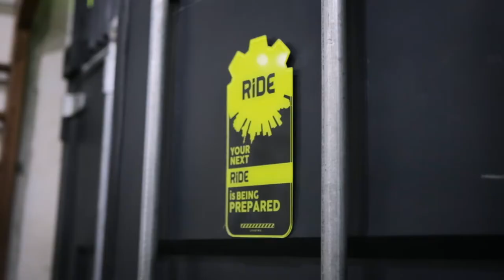Ride Jakarta — This Isn't The End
Ride Jakarta is Indonesia's first boutique indoor cycling studio. We opened our doors in 2015 in our first location, Fairgrounds SCBD. Fast forward 3 years later, we open our first ever flagship in the heart of Jakarta. Through a combination of energetic classes, inspiring trainers and club-like atmosphere, this is the place you lose yourself to the beat.

We bid goodbye to our first home on 29 March with the family that has chose us over and over. Thank you for being there, every single RIDE that made us who we are today.

Ride Jakarta
Indonesia's First Boutique Indoor Cycling Studio